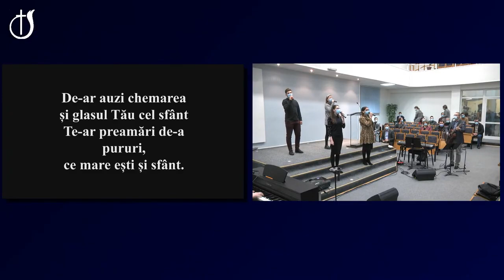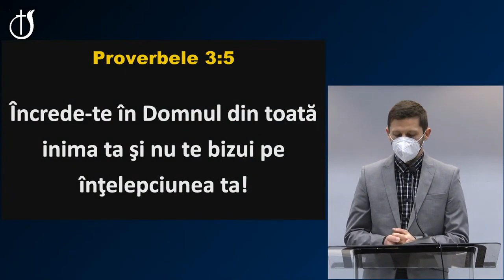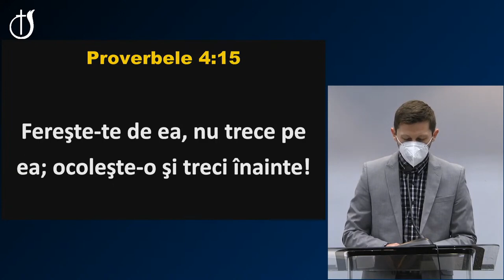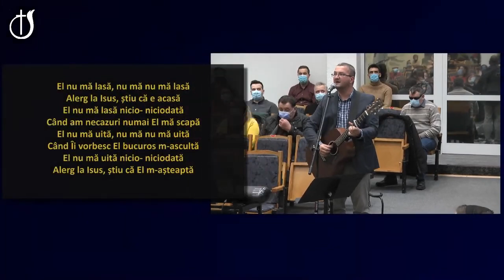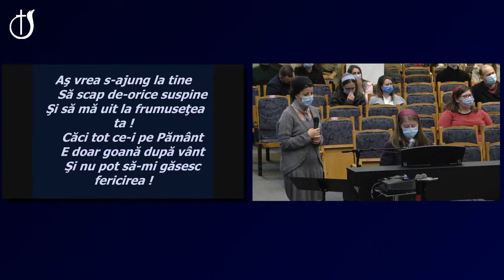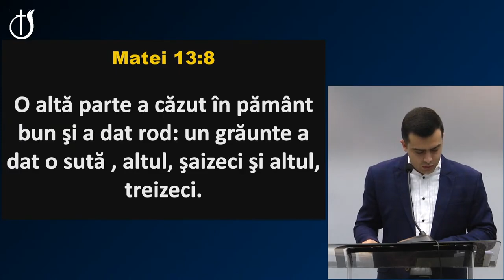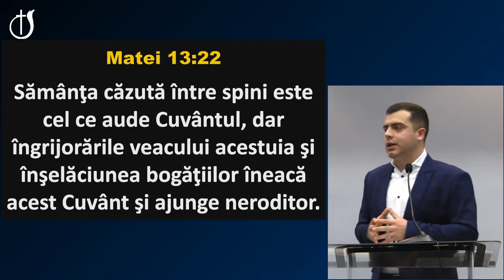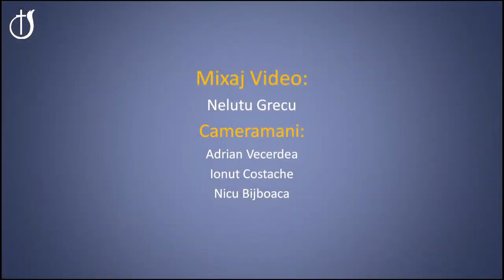Sorin Veștemean - Pilda semănătorului (07.01.2021 PM)